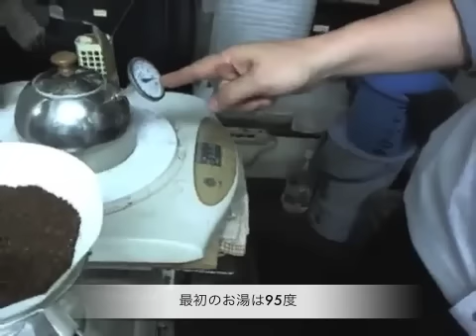実験・松屋式抽出法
試験的に作ってみた